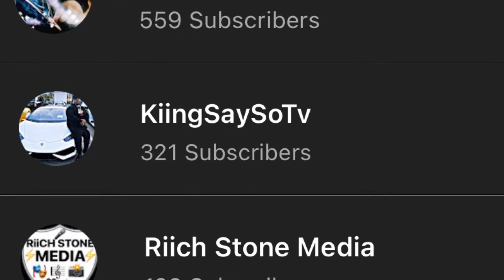WOO WOP OWES DDG MONEY… | REACTION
Snapchat ~ KiingSaySoTv

Tiktok ~ KiingSaySo